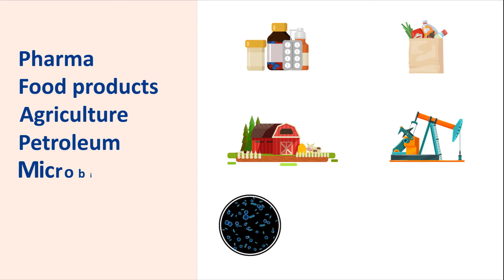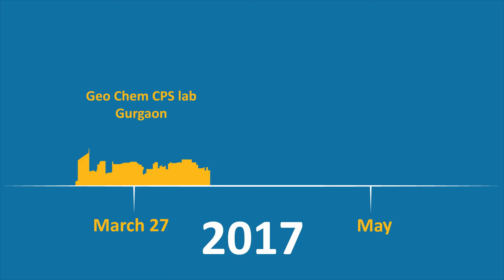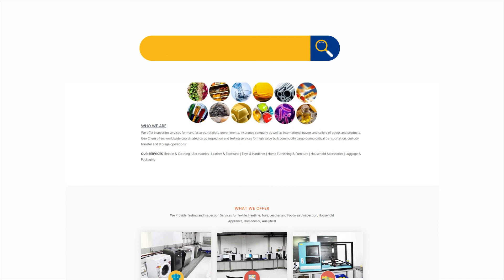GeoChem Final HD01 | VIDPAQ